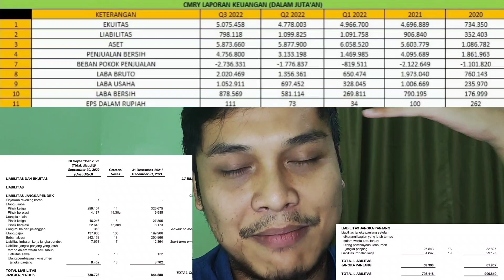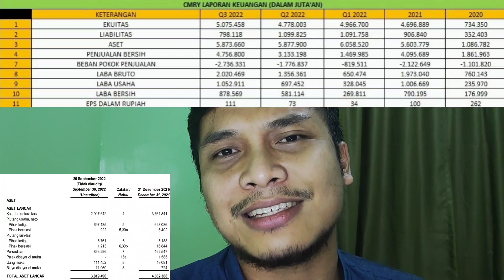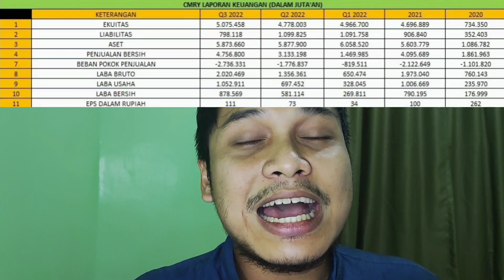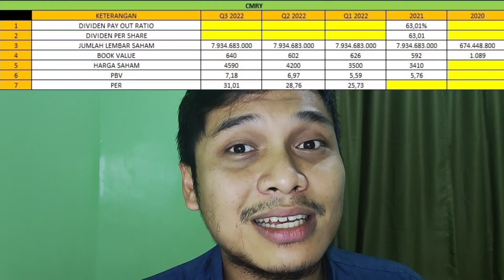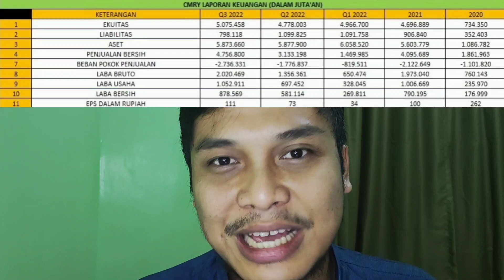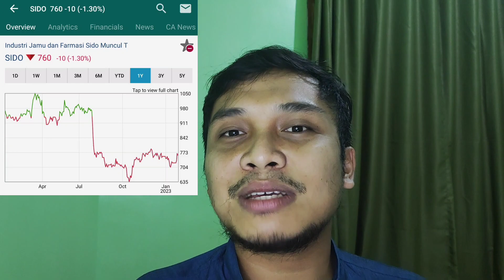PROSPEK SAHAM PT. CISARUA MOUNTAIN DAIRY TBK. (CMRY)